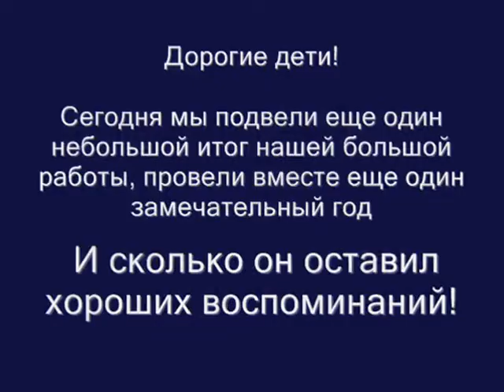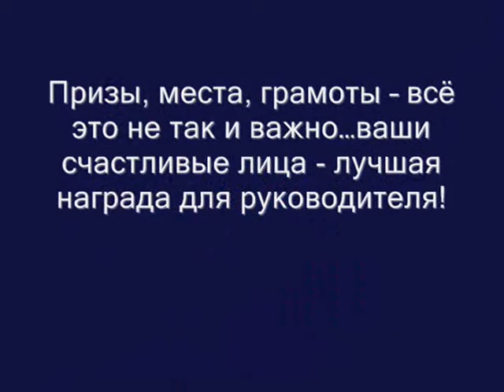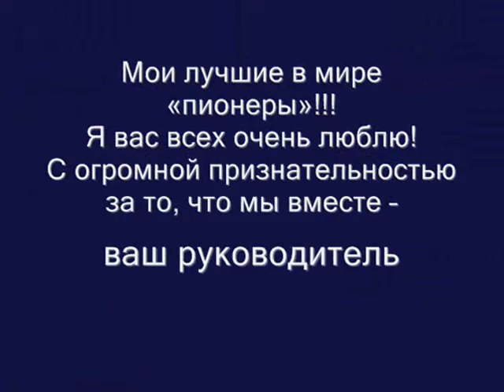моим любимым детям.... моей "Дымке"....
видео к отчетному концерту . апрель 2010